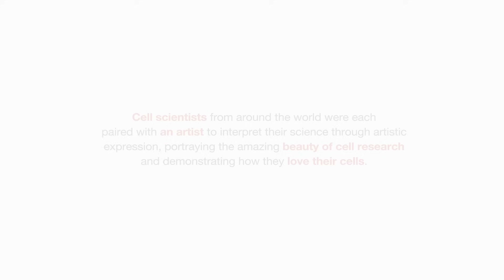Art of Cells Reveal Chapter 2 - Heather and Carlos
Watch his incredibly moving and emotional spoken art, where Carlos Andrés Gómez shines a spotlight on the amazing scientists like Dr. Heather Beasley, who are progressing research, and ultimately impacting lives around the world.